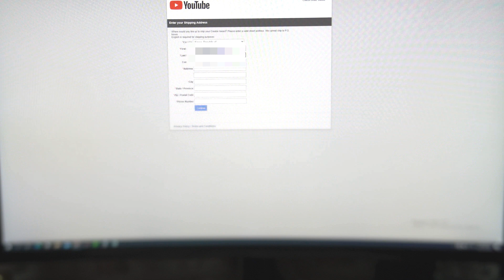주인이 답답해 직접 실버버튼 신청하는 강아지 l 돌굴러가유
10만 구독자 달성을 오래전에 했는데
실버버튼을 이제야 신청하네요.
성격급환 하루가 제 대신 신청을. ?

hoya instagram
genius_dog_hoya

상업적 용도가 아닌 영상의 배포는
언제나 자유롭게 가능 합니다.
(채널 링크 감사합니다^^)